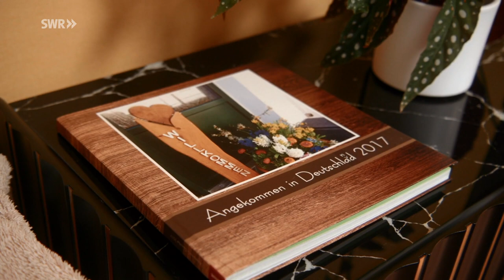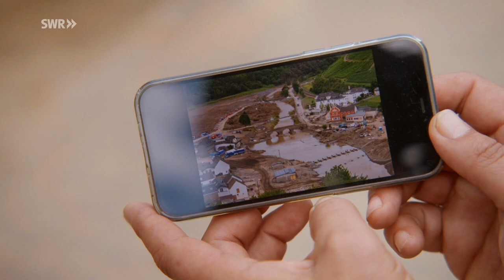Die Eifel - Unfreiwillige Helden | DeutschRand - Stadt, Land, Kluft?! 3/6 | SWR Doku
Die Berge in der Eifel sind mittelhoch, die Dörfer mittelschön und die Leute nett. Doch nicht erst beim dramatischen Altherrenfußballspiel versteht der Musiker in Anzug: Ein zweiter Blick lohnt sich.

In unserer Mediatheks-Reihe „DeutschRand – Stadt, Land, Kluft?!“ begleiten wir David Julian Kirchner auf seiner 80-tägigen Reise von Ostfriesland bis nach Bayern. Hier trifft  David auf Bauern, Gastwirte und Einheimische und lernt deren Alltag und Traditionen kennen.

Diese Doku der SWR-Reihe DeutschRand trägt den Originaltitel: Die Eifel - Unfreiwillige Helden, Start in der Mediathek am 4.6.22, Ausstrahlungsdatum im SWR Fernsehen im Juli 22:.

Mehr Infos über David Julian Kirchner